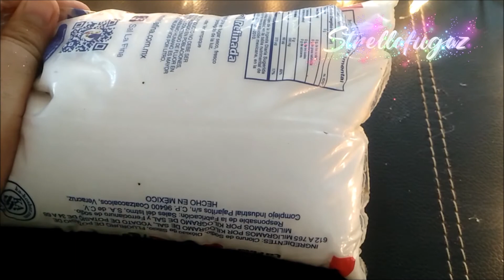Centro de mesa navideño fácil y bonito/ muñeco de nieve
Hola, aquí te enseño a hacer un hermoso centro de mesa muy fácil de hacer...